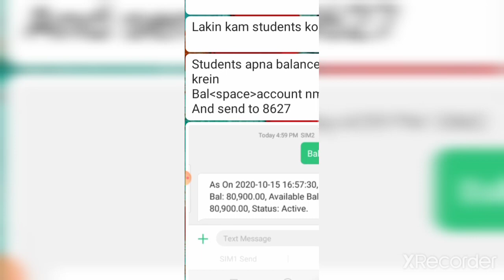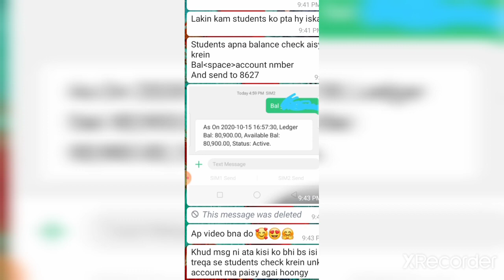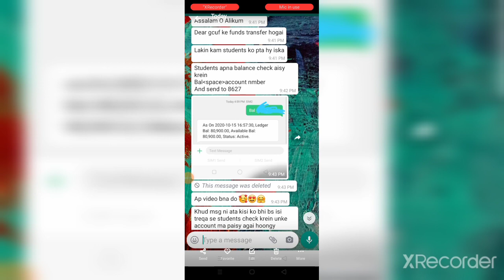GCUF Started Hec Ehsaas Scholarship Phase 1 Fund Transfer From Last Night You Can check Your Balanc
GCUF Started Hec Ehsaas Scholarship Phase 1 Fund Transfer From Last Night You Can check Your Balance